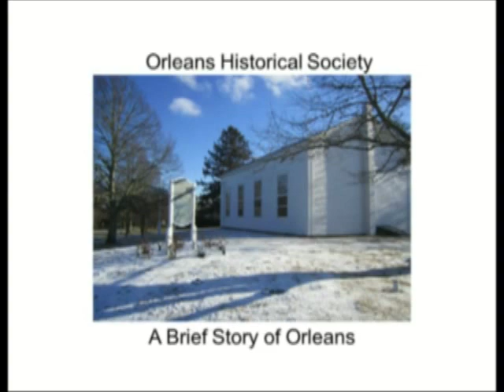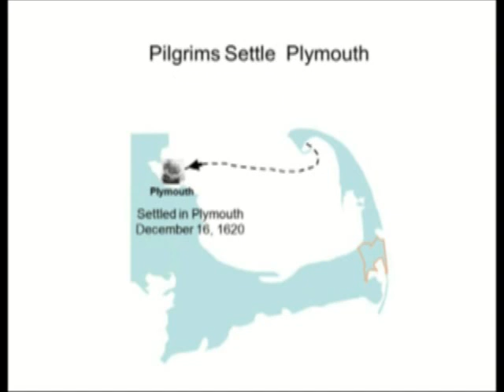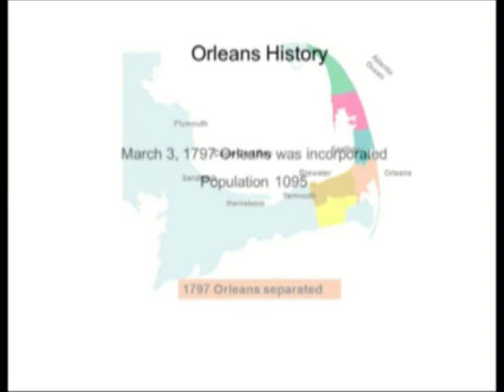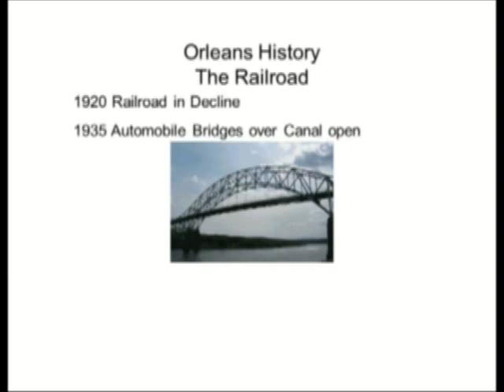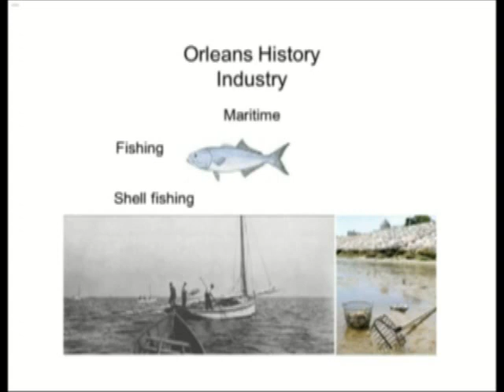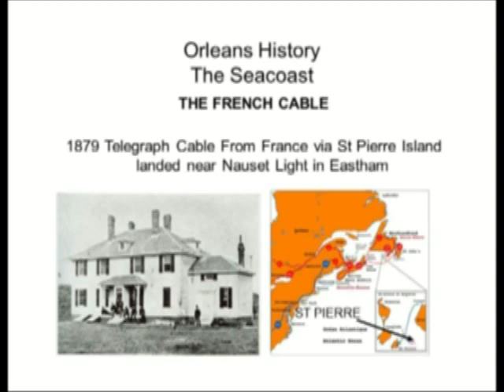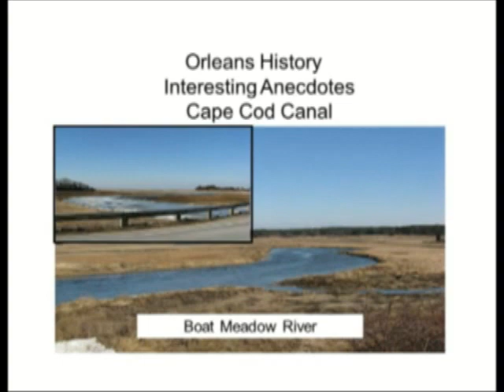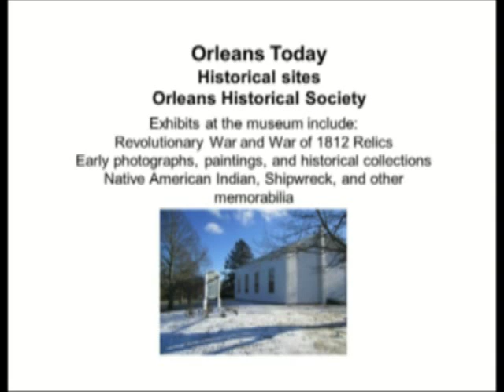Story of Orleans, narrated by Joseph Manas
A slide presentation of the story of Orleans, Massachusetts. Created and narrated by Joseph Manas. Made for the Orleans Historical Society, 2013.